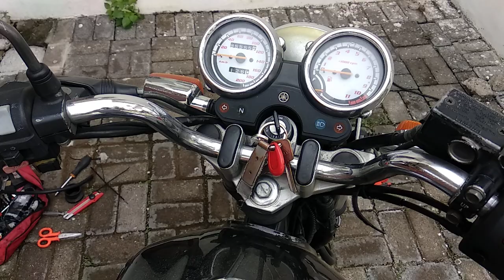Scorpio dengan karbu PWK 30 SND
Spec mesin : OS 1.50

Karbu : PWK 30 SND
PJ : 38
MJ : 110
Jarum skep : GL Pro klip no 3
Nozzle : standar
Air screw : 1,5 putaran

Masih menggunakan filter udara standar Scorpio